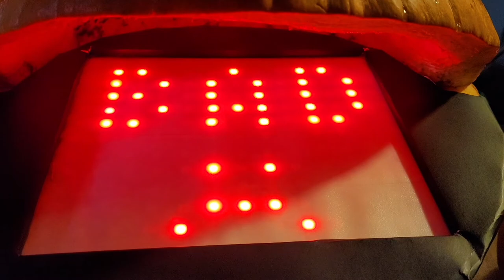Pac Man Pumpkin Show-off